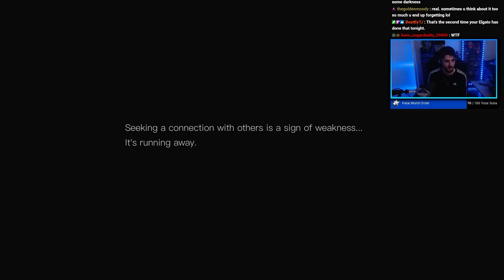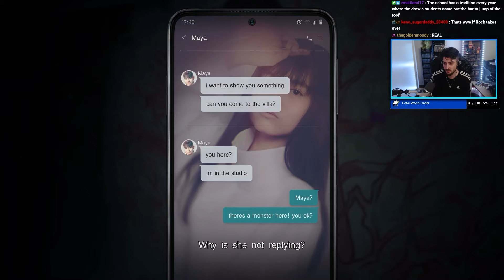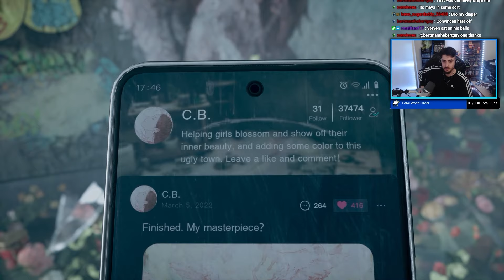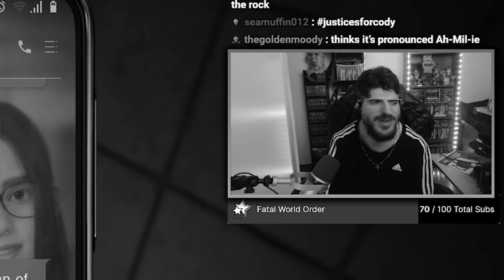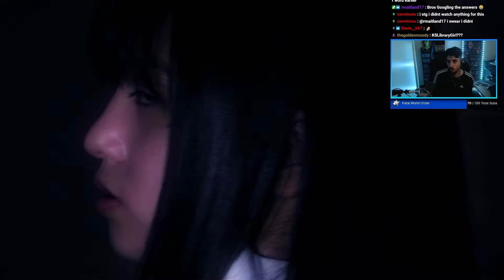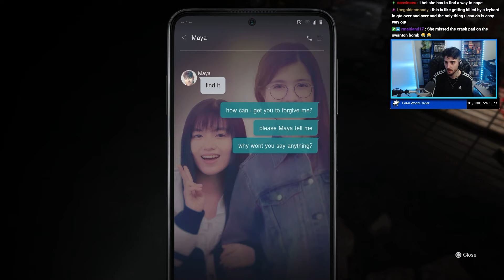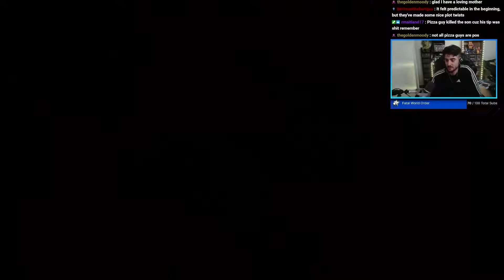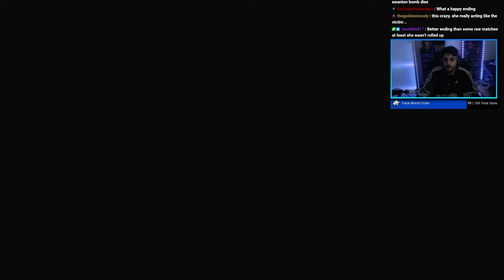Traumatic Experience Simulator! (SILENT HILL: THE SHORT MESSAGE)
Silent Hill: The Short Message is a 2024 survival horror game co-developed by Konami Digital Entertainment and HexaDrive and published by Konami. The game was announced and released for PlayStation 5 on 31 January 2024.

The plot follows a teenage girl named Anita after she receives bizarre text messages from her deceased friend Maya, who died from suicide, and must look for things that serve as clues in an abandoned apartment complex in Germany, while occasionally evading a monster covered in cherry blossom petals that pursues her at certain moments and cannot be attacked. The game is played from a first-person perspective with no combat involved.